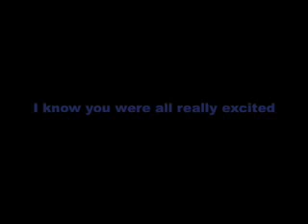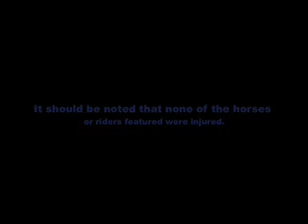Horse Bloopers '09.mov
This was a video I made for my friends at the barn I used to ride at.